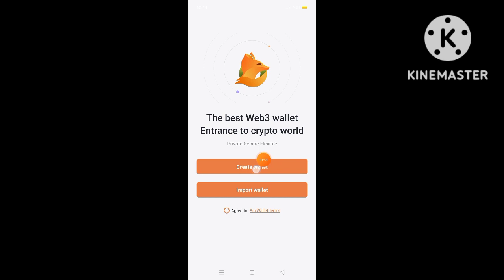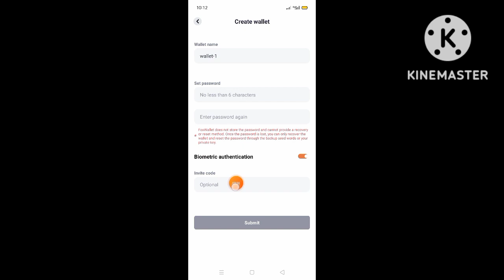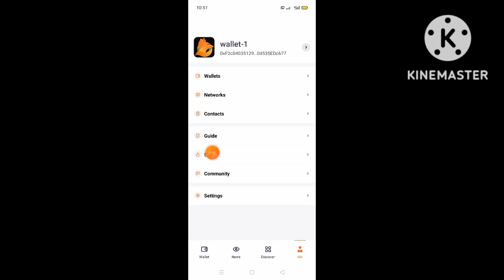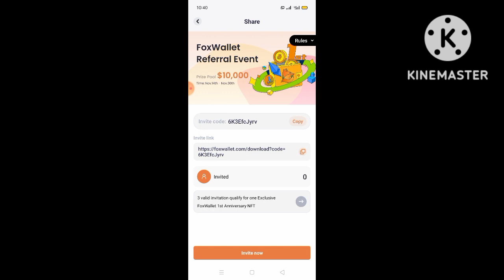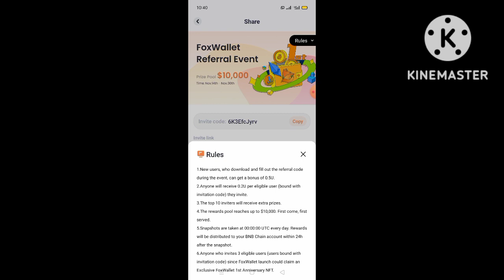10.000 $ fox wallet Airdrop//New crypto loot//New Exchange Airdrop